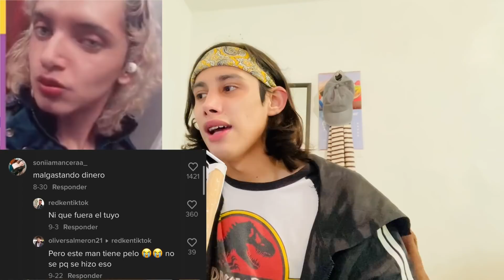Reacción a Charlotte Lascurain se pone BOTOX en los LABIOS!!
Reacción al relleno de labios de Charlotte Lascurain
Espero que les haya gustado el video 🥰
Recuerden subir a su historia de Instagram una captura de que están viendo el video! Se los agradecería mucho 🥺